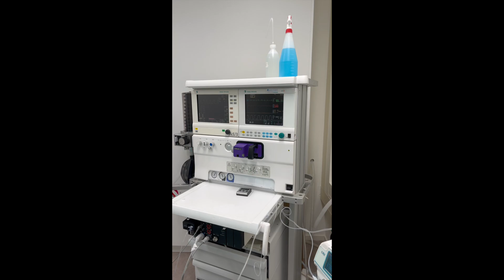Hé Dierenarts - Kom hier bij AniCura Hopmans werken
Werken bij AniCura? We werken lokaal hard aan verbetering van de zorg voor dieren in Nederland met de hoogste standaarden. Zo is ons kwaliteitssysteem uniek in Nederland. Ons grootste goed zijn onze medewerkers. We investeren in goede opleiding en begeleiding van jonge tot ervaren dierenartsen en uiteraard de basis van elke dierenkliniek: de paraveterinairen. Lees ervaringen van dierenartsen en paraveterinairen onze "werken bij AniCura" website.